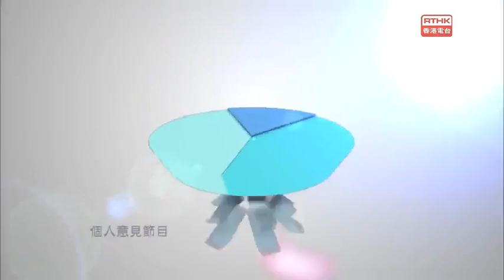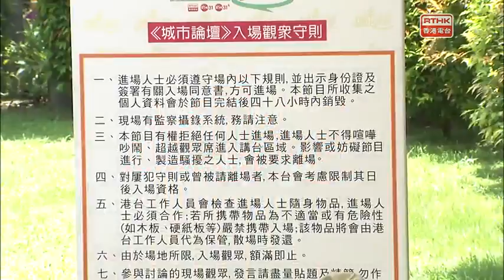引例停運民族黨 國安為由問清楚 Is it justified in trying to prohibit the continued operation of the Hong Kong N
台上嘉賓:

馬逢國  港區全國人大代表
Ma Fung-kwok
Deputy, National People's Congress of PRC (HK)
陳浩天 香港民族黨召集人
Chan Ho-tin
Convenor, Hong Kong National Party
何俊仁  支聯會主席
Albert Ho Chun-yan
Chairman, Hong Kong Alliance in Support of
Patriotic Democratic Movements of China
謝曉虹    香港青年學界反「港獨」召集人
Ashley Tse
Convenor, Hong Kong Youth Against Independence Group

主　持 　： 蘇敬恆
舉行地點 ：維多利亞公園Victoria Park (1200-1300直播)

***這是今季《城市論壇》 最後一集, 新一季的《城市論壇》 將於今年9月至明年7月播出, 敬請留意!